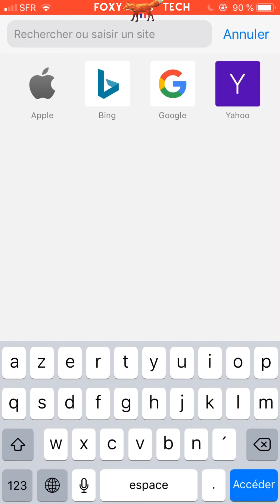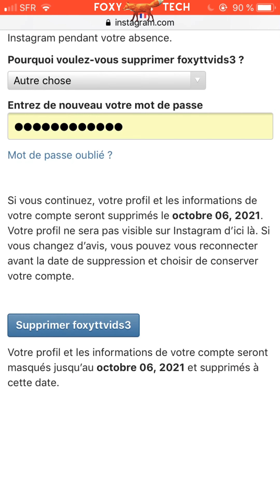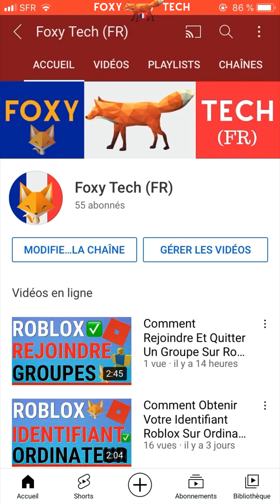Comment Supprimer Un Compte Instagram Définitivement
Tutoriel facile à suivre sur la suppression définitive de votre compte Instagram ! C'est différent de la désactivation de votre compte, cette méthode va supprimer définitivement votre compte Instagram. Vous en avez assez d'Instagram et ne souhaitez plus y avoir de profil ? Découvrez comment supprimer définitivement votre compte Instagram dès maintenant !

Lien pour supprimer un compte Instagram

Étapes:
- Il n'est pas possible de supprimer un compte Instagram depuis l'application Instagram, vous devez le faire sur un navigateur web.

- Ouvrez donc n'importe quel navigateur web et rendez-vous ; vous pouvez également cliquer sur le lien dans la description pour accéder à cette page si vous préférez.

- Connectez-vous au compte Instagram que vous souhaitez supprimer.

- Appuyez sur la flèche déroulante et choisissez une raison pour laquelle vous supprimez votre compte Instagram.

- Vous devrez ensuite saisir votre mot de passe.

- Votre profil Instagram ne sera pas supprimé immédiatement, on vous donnera une date à laquelle il sera supprimé. Avant cette date, personne ne pourra voir votre compte sur Instagram, mais si vous décidez que vous ne voulez plus que votre compte soit supprimé, vous pouvez simplement vous connecter normalement et choisir de conserver votre compte.

- Appuyez sur le bouton "Supprimer". Puis appuyez sur "Ok" dans la fenêtre pop-up.

- Votre compte Instagram sera définitivement supprimé à la date indiquée.